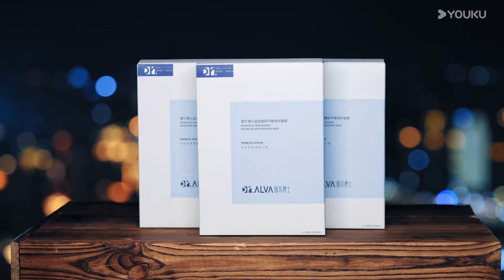BMSUB【Friends Together2024 是好朋友的周末】EP01 Part2｜Qin Xiaoxian mencabut bulu Pengarah🙈｜YOUKU Malaysia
《是好朋友的周末2024》节目邀请5组具有原生关系的明星好友，一起寻找真实有趣的周末生活方式，解锁不一样的旅行体验。

✨Pelakon: Qin Xiaoxian, Meng Hetang, Shaobing, Zhang Helun, Cao Heyang, Luan Yunping, Yue Yunpeng, Chang Yuan, Liu Yan, Ouyang Nana, Zhao Xiaotang, Pang Bo, Liu Xiaoting, Yang Chaoyue, Ding Yuxi, Wang Yanlin, Yang Di, Han Dongjun, Chen Linong, Wang Yaoqing, Yin Zheng, Zhang Yuqi, Meng Jia

00:00 Laman Web Antarabangsa YOUKU telah tersedia!
02:00 Muat turun APP Antarabangsa YOUKU untuk menonton episod penuh secara awal!